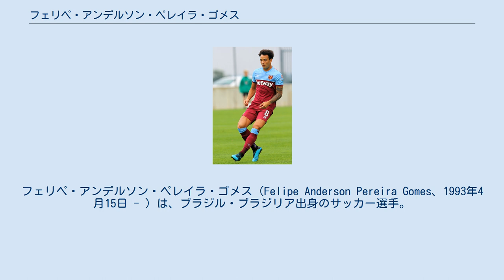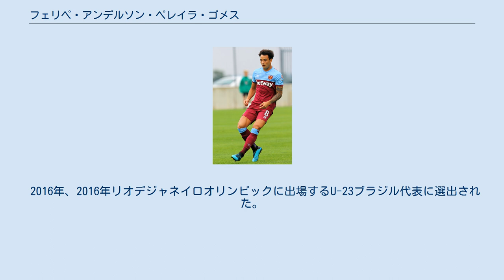フェリペ・アンデルソン・ペレイラ・ゴメス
フェリペ・アンデルソン・ペレイラ・ゴメス（Felipe Anderson Pereira Gomes、1993年4月15日 - ）は、ブラジル・ブラジリア出身のサッカー選手。
SSラツィオ所属。
 2007年からサントスFCのユースに所属し、2010年にトップチームに昇格した。
 2013年1月にSSラツィオへの移籍が合意に達したが、最終的に移籍は破綻。
同年7月9日、ラツィオへ5年契約で移籍を果たした。
 当初はイタリアサッカーへの適応に苦しみ活躍できなかったものの、加入2年目の2014-15シーズンには32試合10得点を記録。
2015-16シーズンからは背番号を7番から10番に変更。
 2018年7月15日、ウェストハム・ユナイテッドFCと4年契約を締結したことが発表された。
プレミアリーグ第7節のマンチェスター・ユナイテッド戦で先制点となるプレミアリーグ初ゴールを決め3-1での勝利に貢献した。
2018-19シーズンはリーグ戦で36試合に出場し9得点を記録した。
しかし、翌2019-20シーズンは26試合で1ゴールに終わった。
 2020年10月6日、FCポルトへのローン移籍が発表された。
 2021年7月16日、SSラツィオへ完全移籍で復帰することが発表された。
 ブラジル代表として各年代でプレーし、2013年には南米ユース選手権に出場した。
 2016年、2016年リオデジャネイロオリンピックに出場するU-23ブラジル代表に選出された。